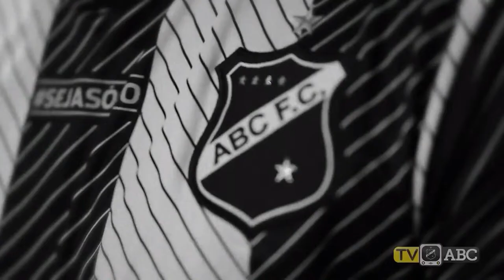BATE BOLA DA FRASQUEIRA - 02/04/2024